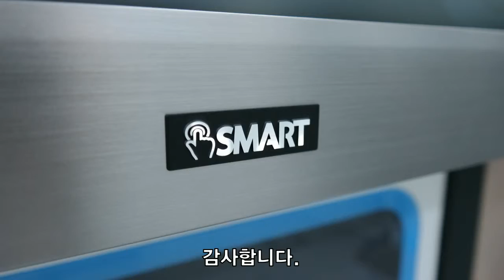[전자칠판]86inch Interactive LED touch board - Virtual money company Installation video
86inch Interactive LED touch board -
Virtual money company Installation video
86인치 LED 전자칠판 - 가상화폐거래소 BTC코리아 설치 동영상

86인치 LED 전자칠판 설치 동영상입니다.

86-inch LED Interative LED touch board installation video.